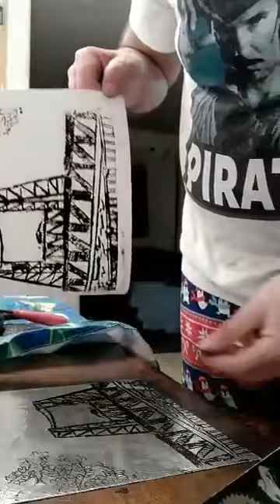Kitchen lithography, inking the etched aluminum foil and making a print.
Print is of the Steel Bridge in Portland OR.